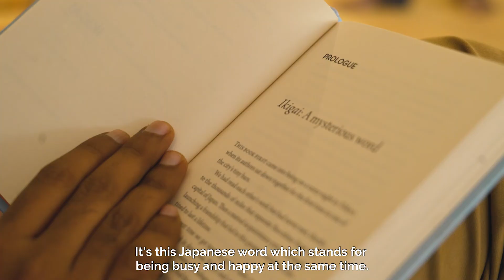Campaign Stepback | Feb 2019